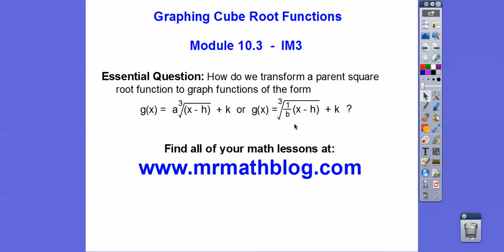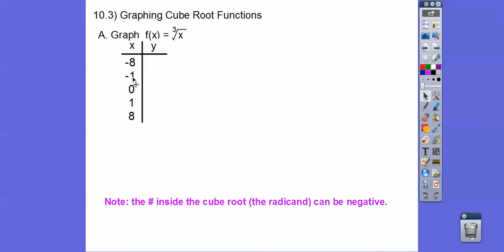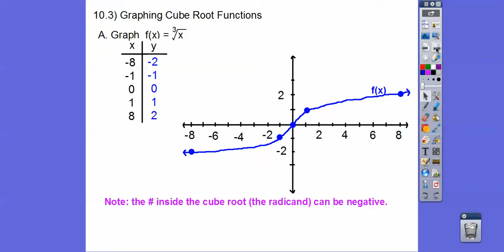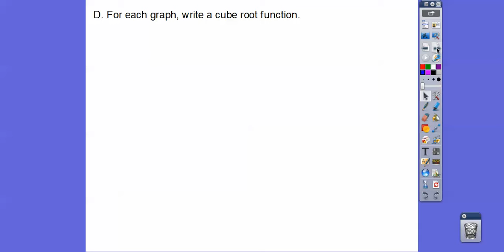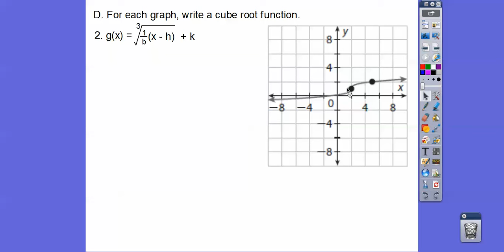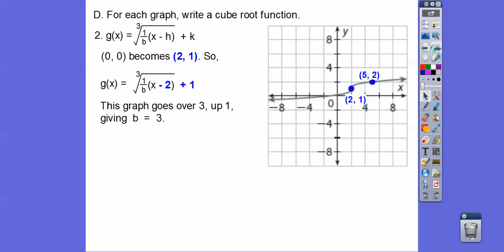Graphing Cube Roots - Module 10.3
Here we graph cube roots. Very similar, and should be getting easier. :)